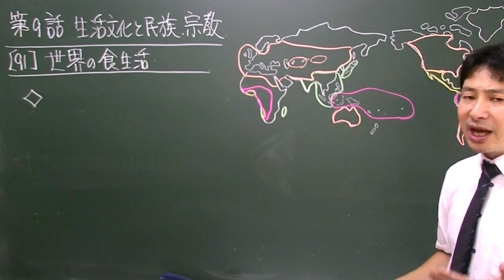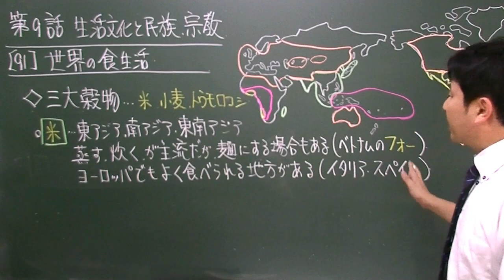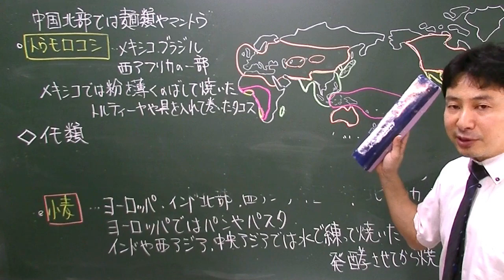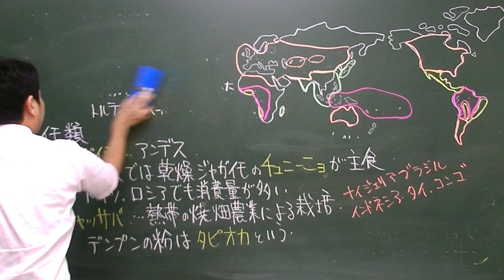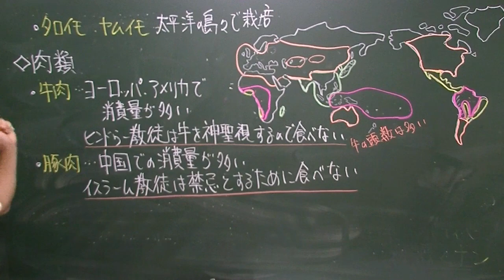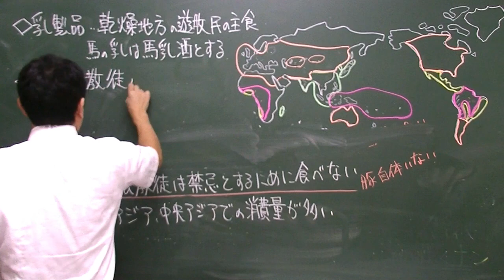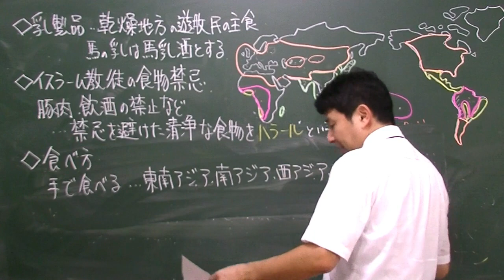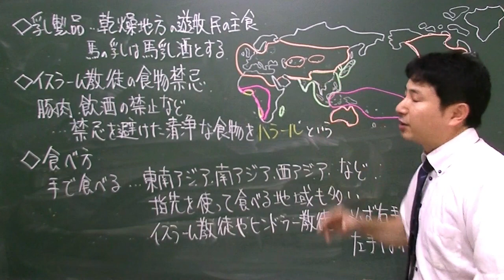091 世界の食生活 地理の羅針盤第09話